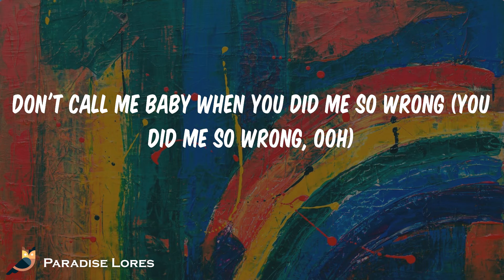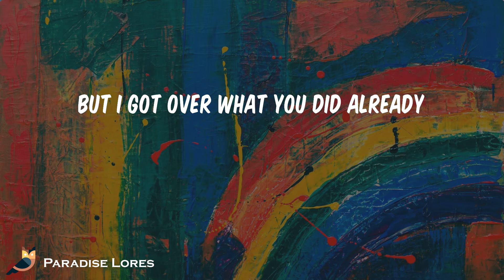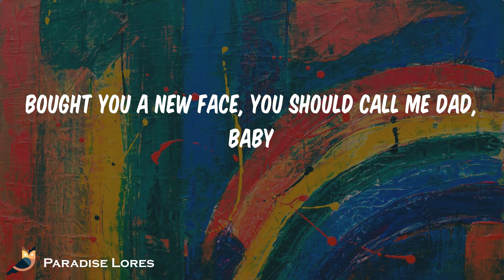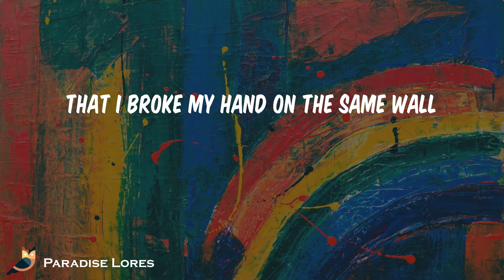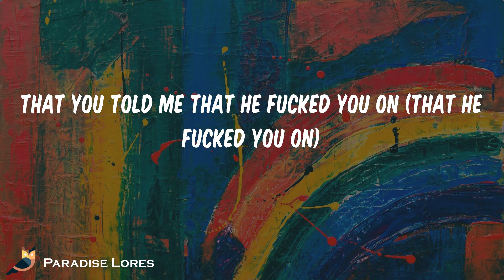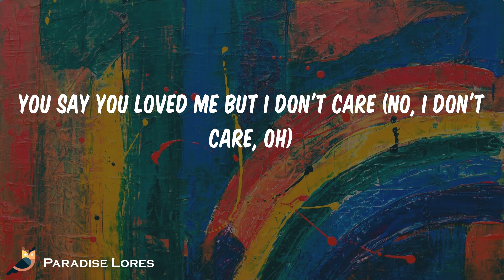Post Malone - One Right Now (with The Weeknd) (Lyrics)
Song: One Right Now (with The Weeknd) Post Malone

Na-na-na-na, na-na
Na-na-na-na, no
Yeah, yeah
Said you loved me but I don't care
You say you loved me but I don't care
So just me leave me alone now
You say you loved me but I don't care (no, I don't care, oh)